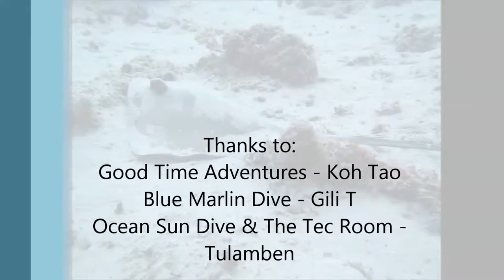Diving video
A collection of short videos taken while diving in South East Asia.
It gets better as it goes..